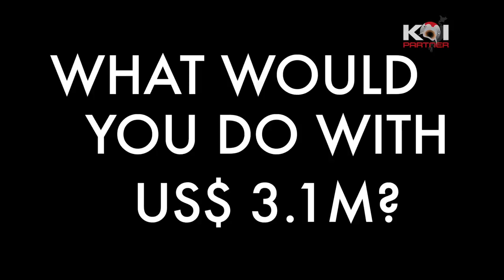This is why bluefin Tuna is so Expensive | Very Expensive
A tuna has been sold for $3.1 million in Japan. Bluefin tuna can be very expensive depending on where you buy it and which part of the fish you are eating. This sold tuna is the worlds most expensive fish (tuna) ever sold. But why?

Following is a transcript of the video:

Recently, the most expensive Koi ever was sold in Japan for a huge amount of 1.8 million dollars, less than 5 days in 2019 there is another bizarre record from Japan. This time it is a bluefin tuna that was sold for, $ 3.1 million US dollars. The buyer? Self-styled Tuna King Kyoishi Kimura.

But why is this tuna so expensive? Well we have the anwser!

In recent years, the popularity of sushi has increased all around the world. But that is not the only reason why this bluefin tuna has been auctioned for this high amount. Before a piece of tune ends up in your stomach it has traveled from Japan all the way  to your country.

The bluefin tuna is extremely rare and is known for its very high quality meat. Catching a bluefin tuna is also a specialty that takes a lot of effort.

Anyways, traditionaly the first tuna of the year that has been auctioned sets the tone for the rest of the season. So that’s the reason this tuna is so expensive. You can call this a good marketing and publicity-stunt of mister Kyoishi Kimura.

He could also have bought 10 second hand ferrarias or a very large yacht.